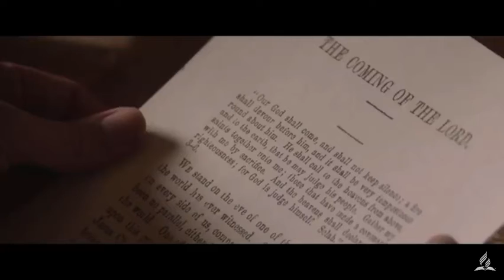The Great and Bitter Disappointment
Habakkuk 2:2-4 KJV
[2] And the LORD answered me, and said, Write the vision, and make it plain upon tables, that he may run that readeth it. [3] For the vision is yet for an appointed time, but at the end it shall speak, and not lie: though it tarry, wait for it; because it will surely come, it will not tarry. [4] Behold, his soul which is lifted up is not upright in him: but the just shall live by his faith.

1 Corinthians 15:46 KJV
[46] Howbeit that was not first which is spiritual, but that which is natural; and afterward that which is spiritual.

1 Corinthians 10:1-4 KJV
[1] Moreover, brethren, I would not that ye should be ignorant, how that all our fathers were under the cloud, and all passed through the sea; [2] And were all baptized unto Moses in the cloud and in the sea; [3] And did all eat the same spiritual meat; [4] And did all drink the same spiritual drink: for they drank of that spiritual Rock that followed them: and that Rock was Christ.

1 Corinthians 10:11 KJV
[11] Now all these things happened unto them for ensamples: and they are written for our admonition, upon whom the ends of the world are come.

Ensample: Greek for moral figure types. Moral types where anti type is met for the endtime people. See Strong’s Concordance.
Thayer's Definition
the mark of a stroke or blow, print
a figure formed by a blow or impression
of a figure or image of the image of the gods
form the teaching which embodies the sum and substance of religion and represents it to the mind, manner of writing, the contents and form of a letter
an example
in the technical sense, the pattern in conformity to which a thing must be made
in an ethical sense, a dissuasive example, a pattern of warning
of ruinous events which serve as admonitions or warnings to others
an example to be imitated
of men worthy of imitation
in a doctrinal sense
of a type i.e. a person or thing prefiguring a future (Messianic) person or thing
Usage by Word.

[1] And I saw another mighty angel come down from heaven, clothed with a cloud: and a rainbow was upon his head, and his face was as it were the sun, and his feet as pillars of fire: [2] And he had in his hand a little book open: and he set his right foot upon the sea, and his left foot on the earth, [3] And cried with a loud voice, as when a lion roareth: and when he had cried, seven thunders uttered their voices. [4] And when the seven thunders had uttered their voices, I was about to write: and I heard a voice from heaven saying unto me, Seal up those things which the seven thunders uttered, and write them not. [5] And the angel which I saw stand upon the sea and upon the earth lifted up his hand to heaven, [6] And sware by him that liveth for ever and ever, who created heaven, and the things that therein are, and the earth, and the things that therein are, and the sea, and the things which are therein, that there should be time no longer: [7] But in the days of the voice of the seventh angel, when he shall begin to sound, the mystery of God should be finished, as he hath declared to his servants the prophets. [8] And the voice which I heard from heaven spake unto me again, and said, Go and take the little book which is open in the hand of the angel which standeth upon the sea and upon the earth. [9] And I went unto the angel, and said unto him, Give me the little book. And he said unto me, Take it, and eat it up; and it shall make thy belly bitter, but it shall be in thy mouth sweet as honey. [10] And I took the little book out of the angel's hand, and ate it up; and it was in my mouth sweet as honey: and as soon as I had eaten it, my belly was bitter. [11] And he said unto me, Thou must prophesy again before many peoples, and nations, and tongues, and kings.

There are three advents of the Lord. The first is his incarnation: Micah 5:2, Luke 2:9-12.
The second is his return: 1 Thessalonians 4:16-18
The third advent occurs after the one thousand years after the earth is left barren of life so the devil can deceive anyone. The God our Father and the Lord bring heaven to earth. See Revelation 20 and 21.

The life, death, resurrection ascension to heaven is a type for God’s people in the last day. The disciples of Christ experienced the worst disappointment. All their hope was in Jesus. He died. They could not understand because of lack of faith. This was a test. They passed the first test. The testimony of John the Baptist, the testimony of Jesus as prophet. The final test was the death of the messiah. So it was true for the Advent believers. They passed experience of the first test of the first angel’s message. They endured the second test. See Revelation 14:6-8. The message of the third angel has begun. The time of judgment is now. We are being judged now.

“O Solemn Thought” during this hour of judgment before the “ancient of days.” “We have this hope” that Jesus will “plead his blood” and “confess our names” before the throne of mercy seat. God bless.